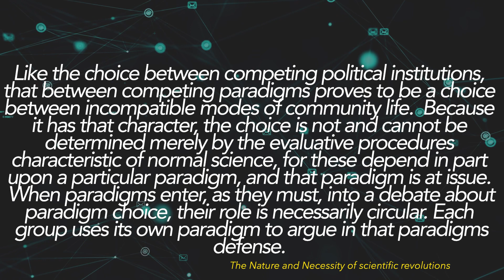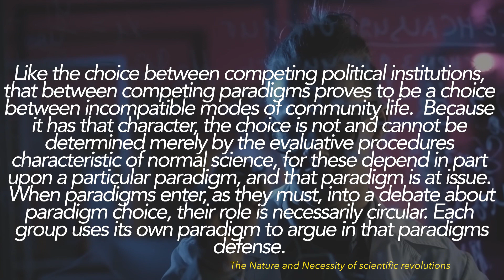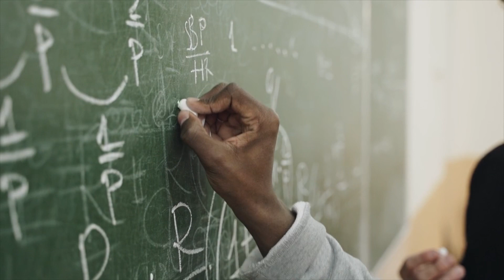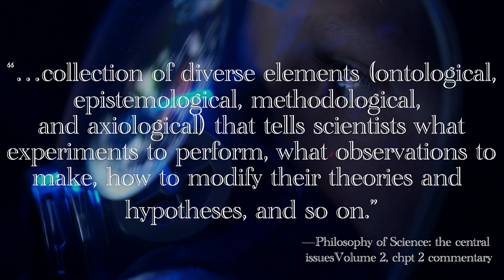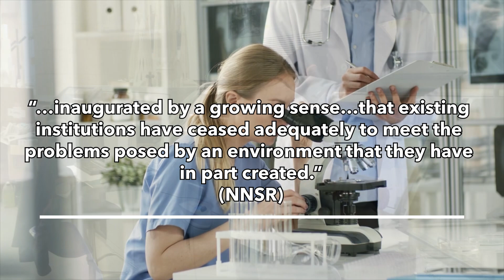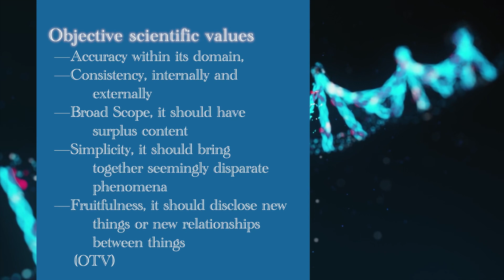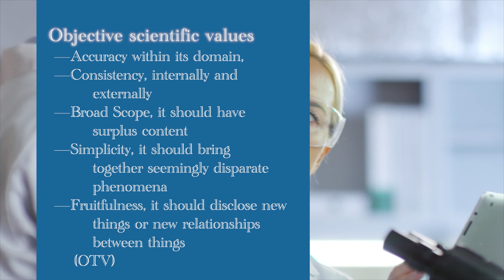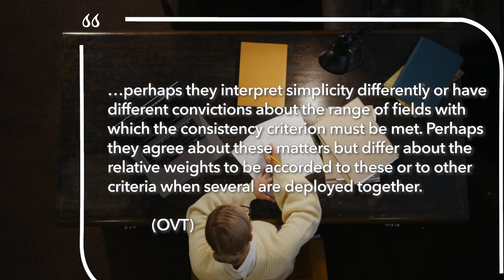Thomas Kuhn: Scientific Progress, Objectivity, and Theory Choice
This video covers Thomas Kuhn’s notions of progress and objectivity in science.  It also covers his thoughts on how people choose between competing theories in science.   It covers an excerpt from his famous book “The Structure of Scientific Revolutions” titled (The Nature and Necessity of scientific revolutions) as well as an essay titled “Objectivity, Value Judgement, and Theory Choice”. If you’d like, I’d recommend watching my previous video on Thomas Kuhn as well as a video on Imre Lakatos.  I hope you enjoy

Also check me out on Facebook and Instagram for additional content.